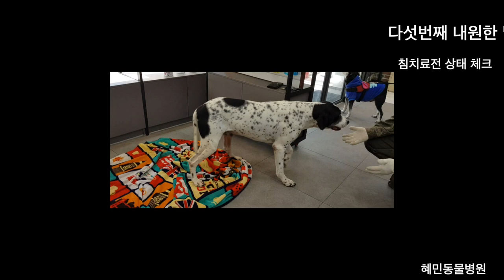10살 사지마비 포인터 대한이, 5번 병원 오시고 바로 걷게 되다.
침치료받기전과 침치료후,당일 침치료로  미비한점 다시 조정한후 모습이 매번 개선되는걸 영상으로 보실수 있습니다.
사지마비에서 걷기까지 병원에 딱 다섯번 오셨네요

황준오원장님의 압도적인 진료케이스와 아시아최초, 국내 최고인 3T 동물mri와 64채널 CT가 구비되어, 정확한진단과, 빠른 치료, 그리고 난치질환치료에 매일 엄청나게 노력하는 혜민동물병원입니다.